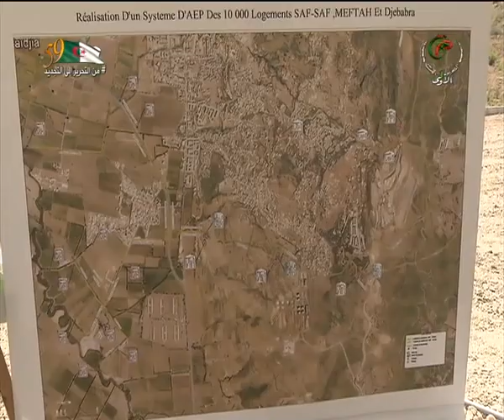البليدة / وضع حيز الاستغلال أنقاب مائية لتوفير المياه